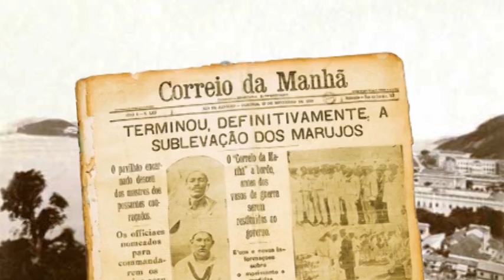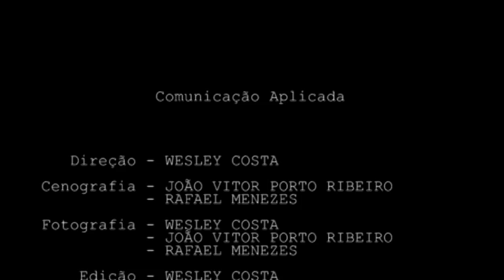O ALMIRANTE NEGRO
Produzido pelos alunos de Comunicação Aplicada, da Escola Estadual Dom José Gaspar - Araxá/MG